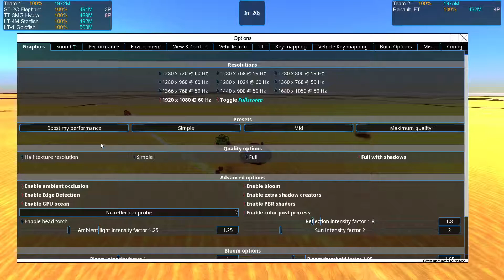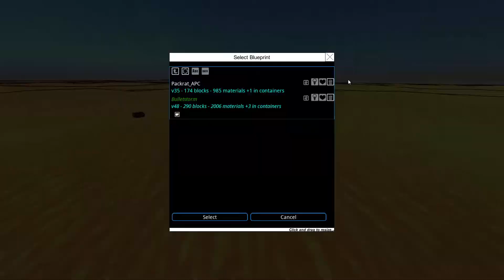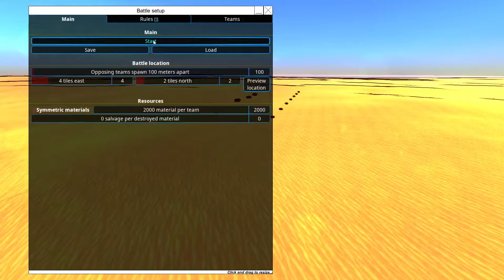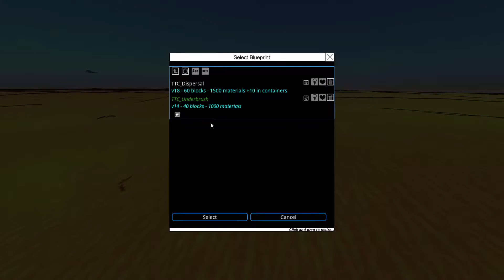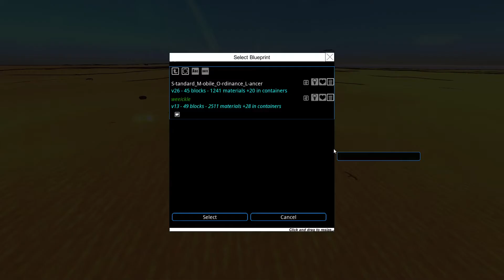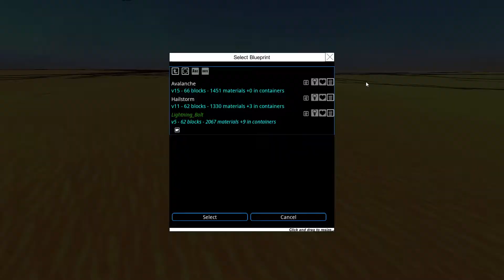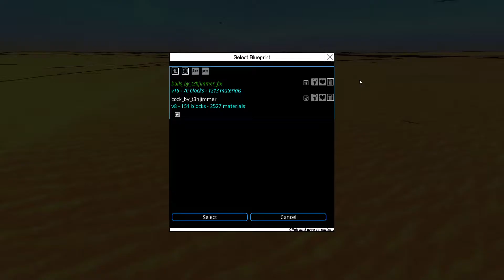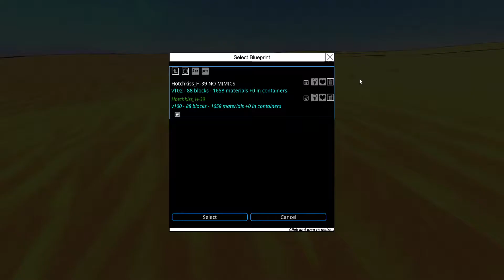Bootleg tttt losers bracket EP1